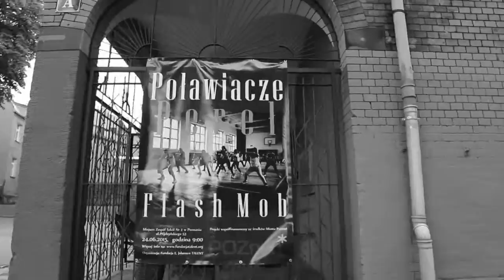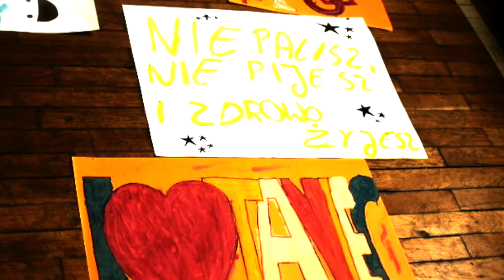Poławiacze Pereł Flash Mob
Flasz Mob zrealizowany w ramach akcji Poławiacze Pereł w miesiącach maj - czerwiec 2015, przy współudziale uczniów ZESPÓŁU SZKÓŁ Z ODDZIAŁAMI INTEGRACYJNYMI i SPECJALNYMI NR 2, 61-527 Poznań, ul. Prądzyńskiego 53.